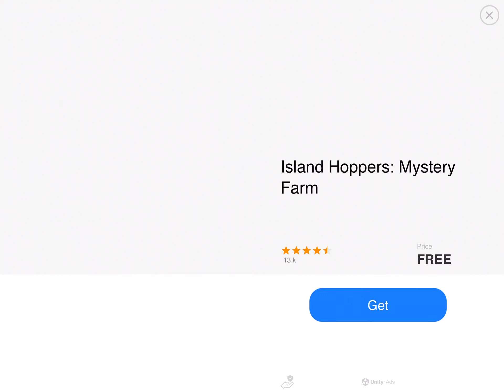Boom Beach 🏝️ Gameplay!